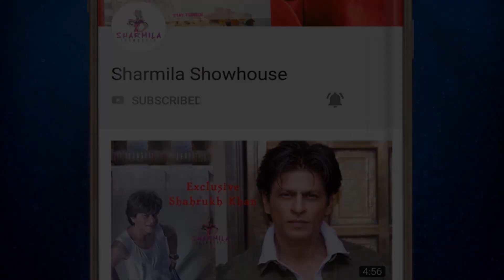ফ্যাশন শো-তে প্রথমবার দিতিপ্রিয়ার পপকর্ন | Ditipriya Roy | Dog Fashion Show | Rani Rashmoni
বলিউডে পা দিচ্ছেন রাসমণি | Ditipriya Roy | Rani Rashmoni | Bob Biswas | Abhishek Bachchan